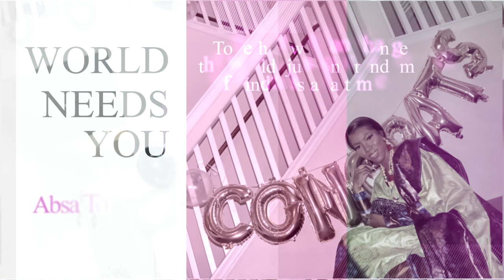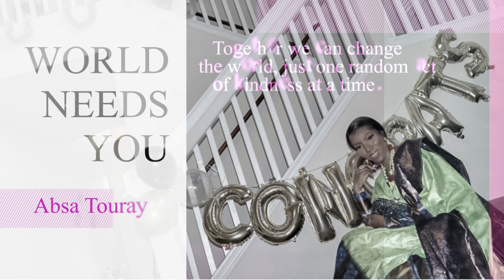GAMBIAN WEDDING ABSA TOURAY AND DAWDA BARROW